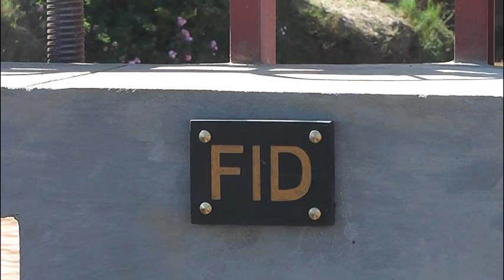03 BARRAGE SY TETEZANA AMBOHIMANDRY ARIVONIMAMO TV